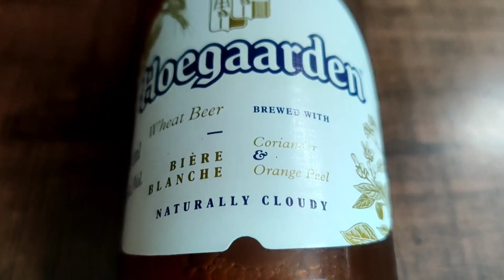Hoegaarden Beer Review in Hindi |The White Beer |Wiet Beer